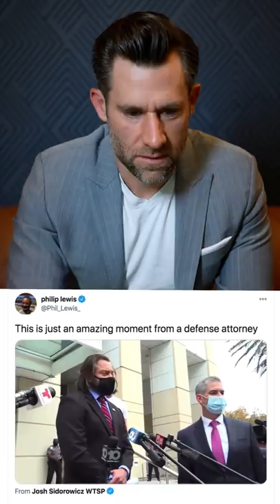Lawyer Reacts to Lectern-Rioter's Lawyer